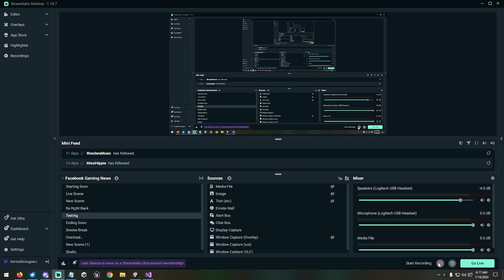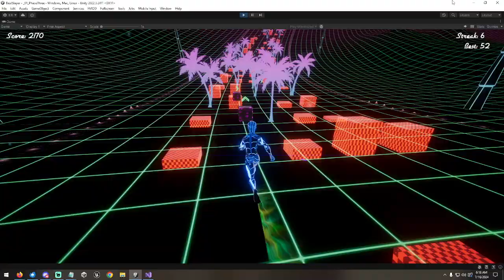Oops! Accidental "Hardcore" Mode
I was tired of placing things in my scene manually, so I programmatically generated obstacles based on the "beat object" positions and... I may have gone overboard, hahaha! :D Fine tuning it now... ;)